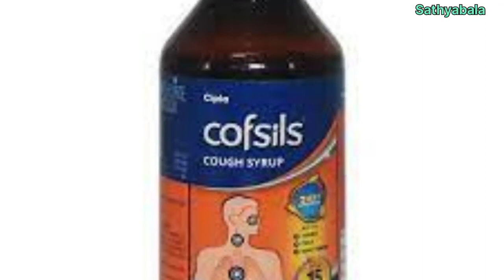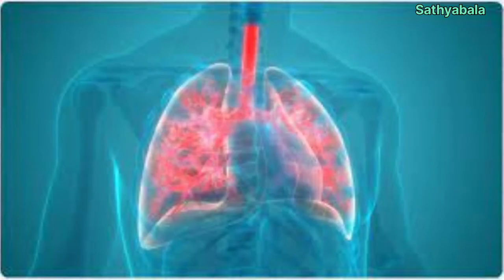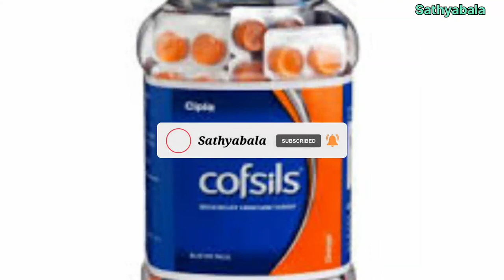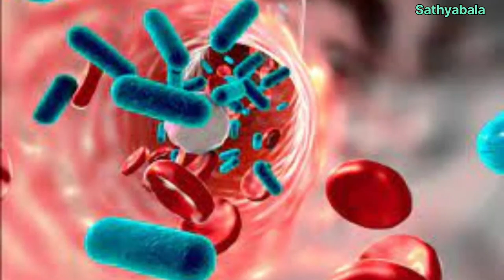Cofsils, Cofsils syrup, Cofsils dry cough syrup, dry cough syrup, wet cough syrup, cofsils cough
Cofsils
cofsils lozenges
cofsils lozenges dry cough
cofsils lozenges wet cough
cofsils lozenges vs strepsils
cofsils lozenges in pregnancy
cofsils lozenges uses
Cofsils tablets use
Cofsils syrup
Cofsils cough syrup
Cofsils tablets use tamil
Cofsils tamil
Cofsils syrup tamil
Cofsils dry syrup
Cofsils wet syrup
Cofsils dx cough syrup
Cofsils tablets use in pregnancy
Cofsils ls syrup
Cofsils vs strepsils
Cofsils ad
Cofsils cough drops
Cofsils cough syrup ad
Cofsils chocolate
Cofsils cough syrup in tamil
Cofsils candy
Cofsils cipla
Cofsils cough
Cofsils cough syrup side effects
cofsils syrup side effects
Cofsils tablet
Cofsils tamil
Cofsils tablet side effects
Cofsils tablets price
Cofsils tablet advertisement
Cofsils dry cough syrup
Cofsils dry cough syrup review
cofsils review
how cofsils work
cofsils syrup uses in tamil
cofsils syrup review
cofsils syrup ad
cofsils dr cough syrup
cofsils wet cough syrup
sathyabalakrishnan